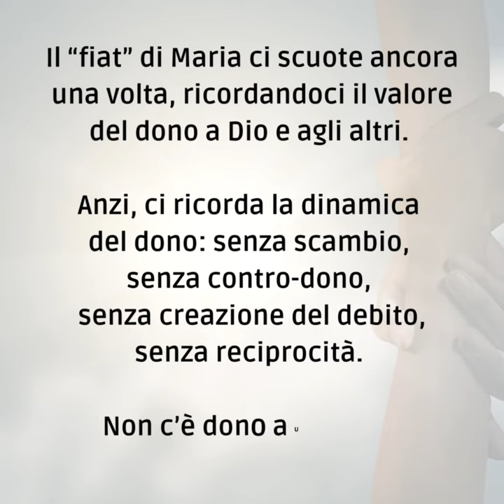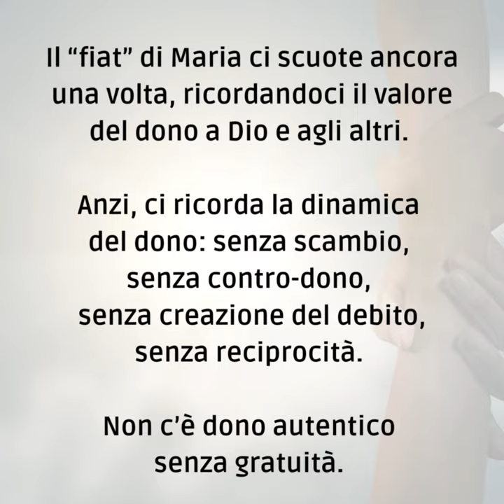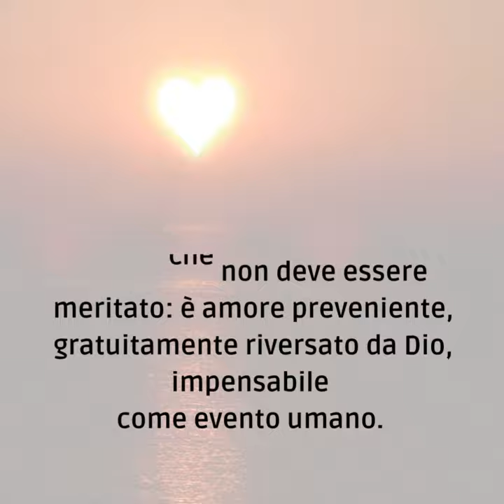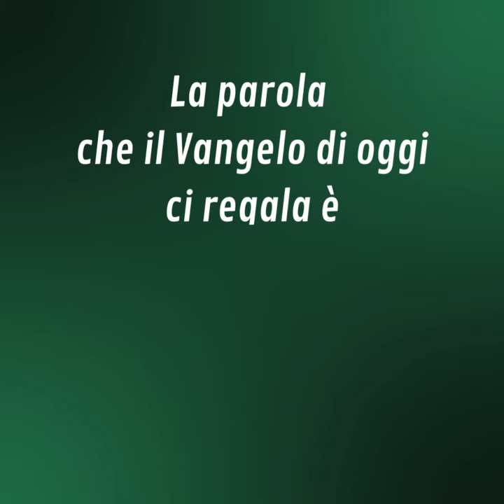📽 PAROLE DI AVVENTO 2023 [venerdì 8 dicembre]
Venerdì 8 dicembre – I settimana di Avvento

Il “fiat” di Maria ci scuote ancora una volta, ricordandoci il valore del dono a Dio e agli altri. Anzi, ci ricorda la dinamica del dono: senza scambio, senza contro-dono, senza creazione del debito, senza reciprocità. Non c’è dono autentico senza gratuità.
Anche il “fiat” Maria racchiude l’essenza del cristianesimo: l’amore gratuito, chiamato “grazia”. La grazia è favore, benevolenza, amore che non deve essere meritato: è amore preveniente, gratuitamente riversato da Dio, impensabile come evento umano.
Eppure, per entrare nella logica della gratuità, dobbiamo saper e voler accogliere il dono: se non ci fosse la capacità di ricevere, non ci sarebbe neanche gratitudine, né capacità di riconoscimento dell’altro grazie al quale io mi umanizzo. Ciò che sono, lo devo agli altri: questo riconoscimento è la gratitudine, condizione nella quale si impara ad amare lottando contro tutti gli impulsi distruttivi della paura, della gelosia, del narcisismo, del tornaconto.
È questa la buona notizia di oggi, nella Solennità dell’Immacolata: l’amore di Dio non va meritato, ci precede, ci raggiunge prima che noi possiamo fare qualcosa per meritarlo!